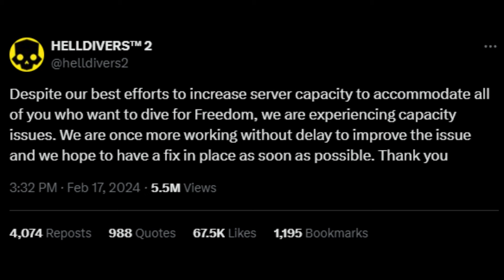Hell Divers 2 - A Breath of Fresh Air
We're off to a rocky start with this new game, but I can see the light at the end of the tunnel. Make sure to tune into my live streams every Sunday, Monday, and Tuesday to keep up to date with the channel.